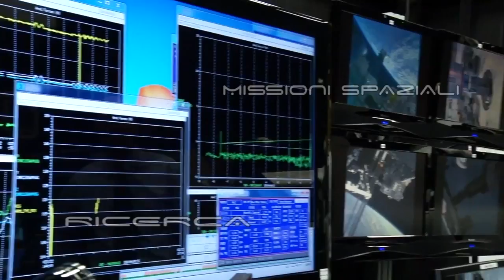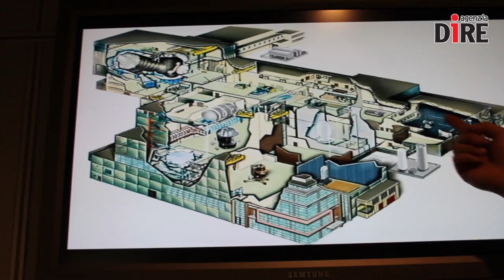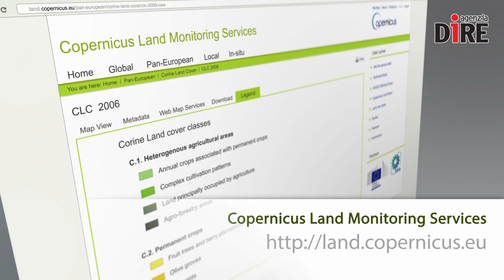SCIENTIFICAMENTE: Test riusciti per Sentinel 2B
Foreste, laghi, fiumi, ghiacciai e persino foglie: la nuova sentinella della Terra controllerà dall'alto tutto quello che succede alla Natura del nostro pianeta, fornendo immagini di qualità elevatissima in 13 diverse lunghezze d'onda. Sentinel 2B è ora pronto al lancio. Ha superato tutti i test nell'European Space Research and Technology Centre (Estec) dell'Esa, a Noordwijc, in Olanda, e aspetta solo di essere trasportato in Guyana francese, dove lascerà lo spazioporto di Kourou a marzo 2017, a bordo di un razzo Vega per raggiungere in orbita il satellite gemello Sentinel 2A, al lavoro da giugno 2015.

NELLE NEWS:
- Stelle grandi o piccole, l'evoluzione è la stessa
- Galileo, su Ariane V viaggiano in quattro
- Il disco protoplanetario è modellato dal pianeta appena nato
- Expedition 52/53, Paolo Nespoli torna in orbita